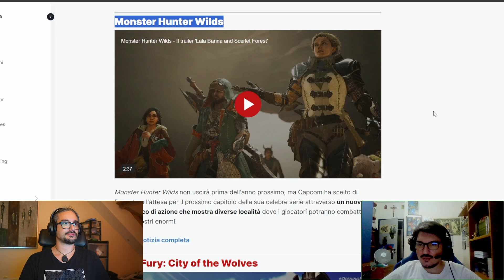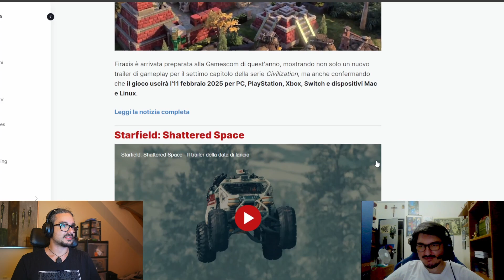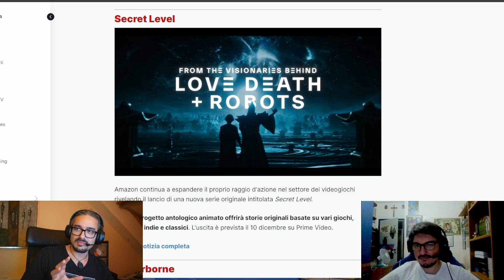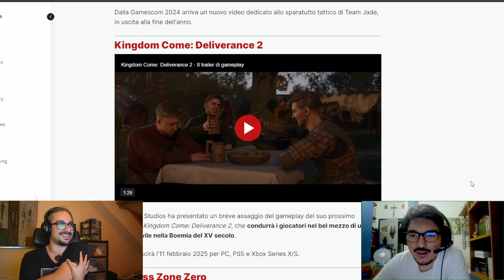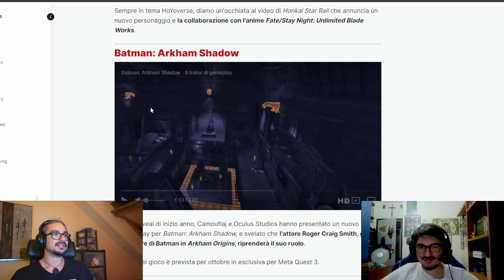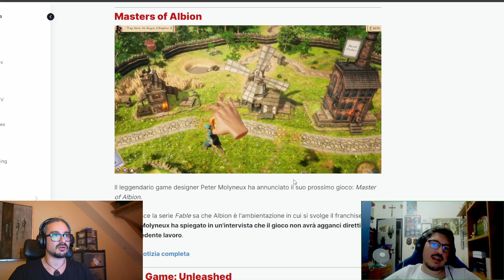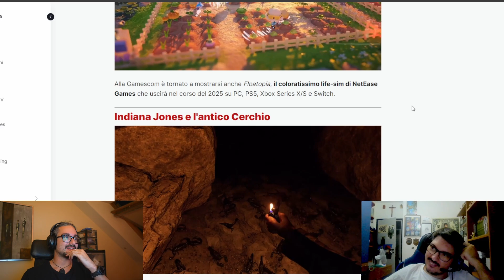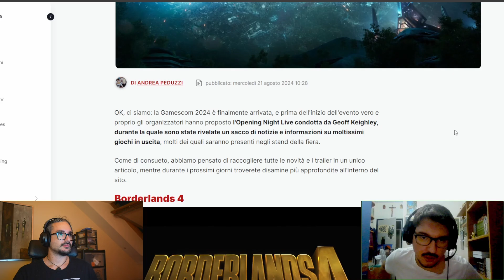GAMESCOM 2024 - Podcast di chiusura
🌟 Gamescom 2024: Tutto quello che devi sapere! 🌟

Benvenuti nel nostro video dedicato alla Gamescom 2024, l'evento di gaming più atteso dell'anno! 🎮 Quest'anno, la Gamescom ha superato ogni aspettativa con annunci incredibili, demo esclusive e anteprime mozzafiato! Dalla presentazione dei titoli più attesi agli stand più spettacolari, ti portiamo dietro le quinte per scoprire tutte le novità e le sorprese di questa edizione.

🔍 In questo video vedrai:

I migliori trailer e gameplay dei nuovi giochi
Interviste esclusive con sviluppatori e insider dell'industria
Il recap degli annunci principali della fiera
Le nostre impressioni sui giochi più interessanti provati durante l'evento
🔥 Non perderti neanche un secondo di questo viaggio all'interno della Gamescom 2024! E lascia un commento con i tuoi momenti preferiti dell'evento!

Ehi! Se siete qui perchè non supportarmi? Ma potete fare molto di più volendo:

Potete scrivermi direttamente sul Discord ufficiale, ed inoltre volendo, potete trovare tante altre persone che come voi si sono unite alla Roody Community [RC].